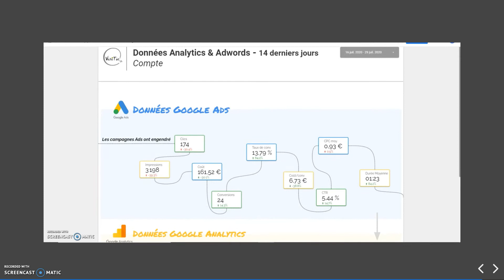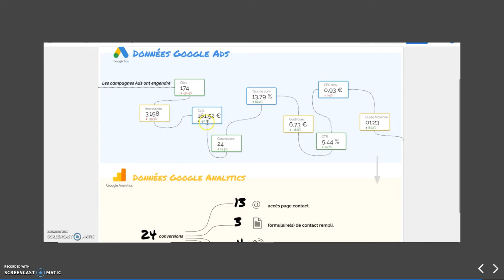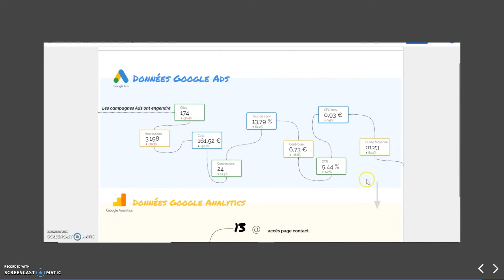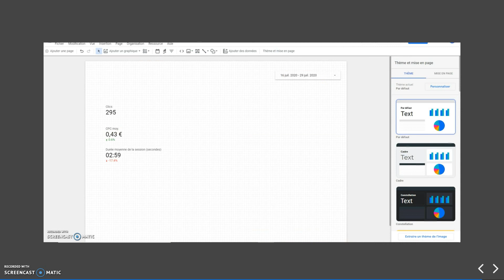Initiation #1 Google Data Studio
Hello ! 👋🏼

Voici une série d'initiation à Google Data Studio pour vous permettre de créer des dashboards grâce à des manipulations simples.

Retrouvez tous les tutos dédiés à Google Ads, Analytics, My Business et Data Studio sur notre chaîne. Découvrez les astuces pour analyser et optimiser vos campagnes. N'hésitez pas à mettre en commentaire les thèmes que vous aimeriez aborder !

À Propos : Nous aidons les entreprises à développer leur chiffre d'affaires sur internet. Nous utilisons au quotidien les solutions Google  pour atteindre cet objectif.

La stagiaire 😁